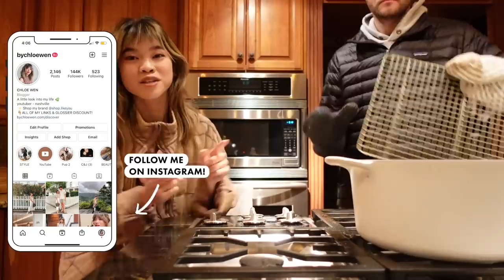Getting our house painted, Enjoying a Nashville snow day, Unboxing Teddy Blake, Free People, & more!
Description box

Hi friends!!! We are getting the inside of our house painted and its WILD how much brighter it makes the space 🥰 Sharing our plans for the house & spending a cozy day at home with all of the Nashville snow!! I hope you enjoy the vlog - thank you for being here ❤️🥳 I love yall so much!

Grey Madewell Henley Top

Osea Algae Body Butter Cream

Free People Movement Black Packable Puff Jacket (wearing XS)

Brown Free People Quilt Jacket in Champaign Diamonds (wearing XS)

Madewell beanie

Green Everlane Renew Teddy Bomber Zip up

Free People Movement Happiness Runs Long Crop Tank Bra

Everlane Cotton Quilted Joggers

Madewell Sherpa Slippers

My Waterproof Hiking Boots

My Black Everlane Renew Long Puffer (wearing XXS but could have done an XS)